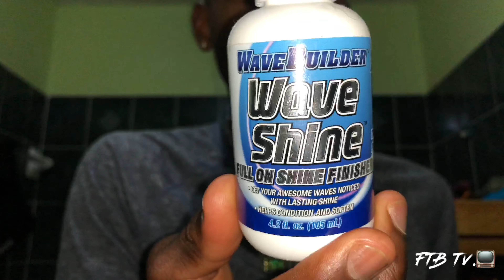Smoodz - How to get waves on short hair